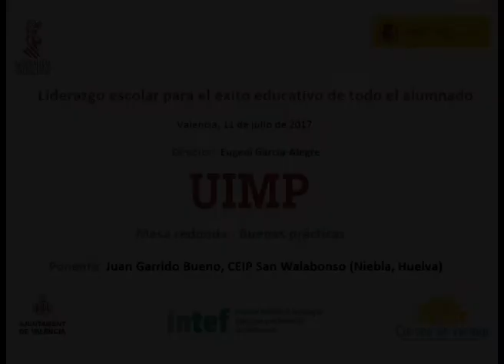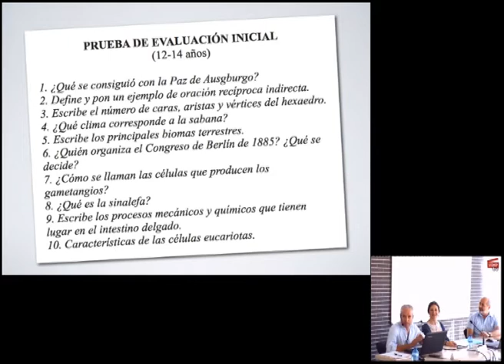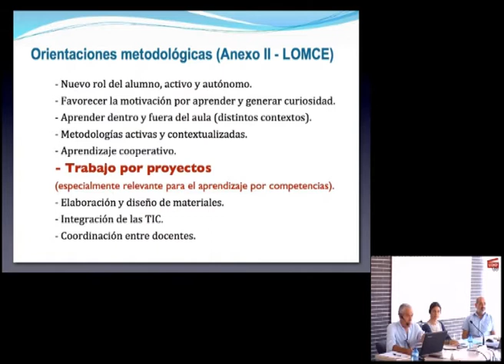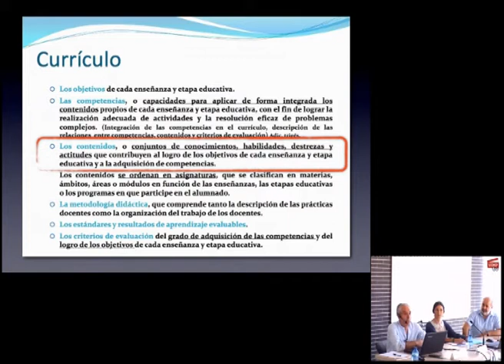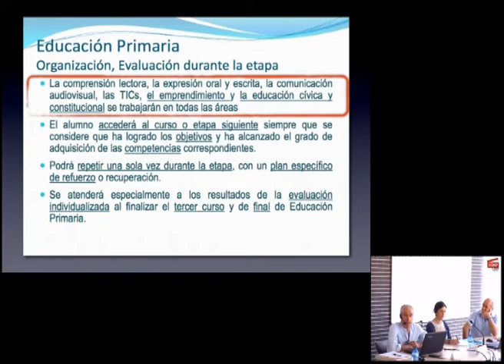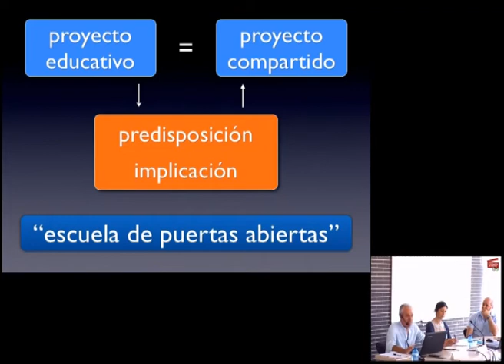Buenas prácticas educativas: CEIP San Walabonso (1)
El proyecto del CEIP San Walabonso —presentado por su director, Juan Garrido— se centra en la adquisición y desarrollo de las competencias (especialmente, competencia comunicativa, desarrollo de la iniciativa y el espíritu emprendedor y competencias sociales y cívicas). Este objetivo se alcanza potenciando el papel activo de los estudiantes, garantizando su bienestar y abriendo cauces para la participación de toda la comunidad educativa.

Esta mesa redonda forma parte del curso de verano UIMP-MECD «Liderazgo escolar para el éxito educativo de todo el alumnado que tuvo lugar en Valencia el día 11 de julio de 2017.